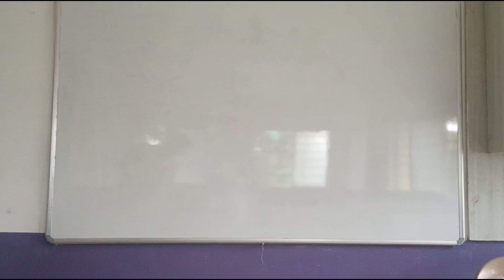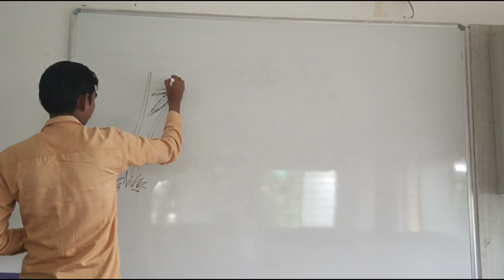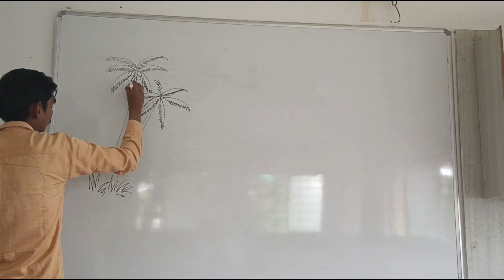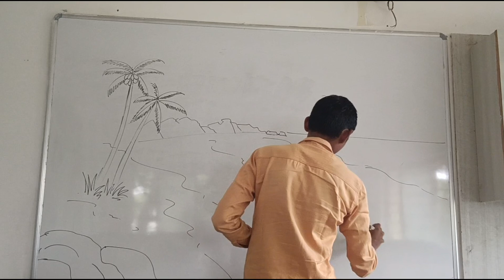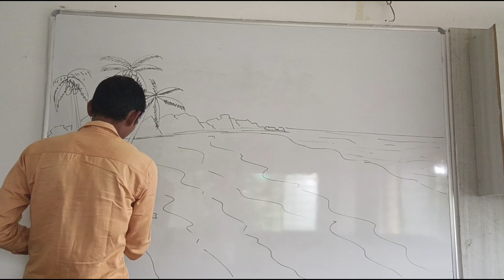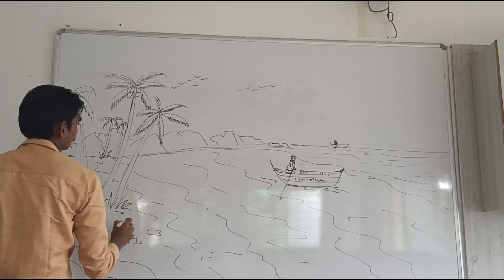landscape drawing by marker on white board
Hello friends
Artist Ganesh Latur
 Aaj ham simple landscape sikhne wale hai